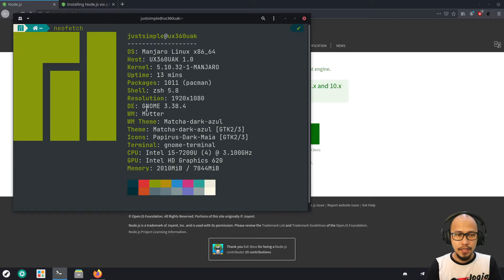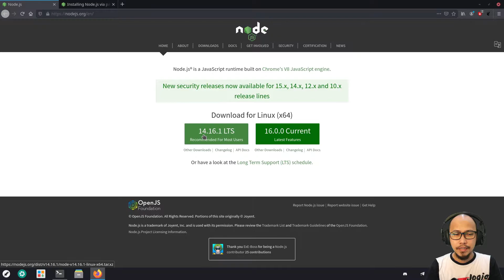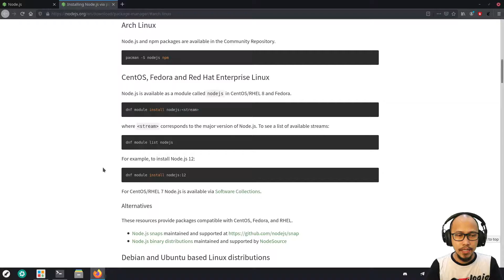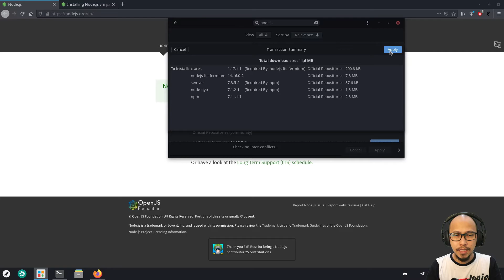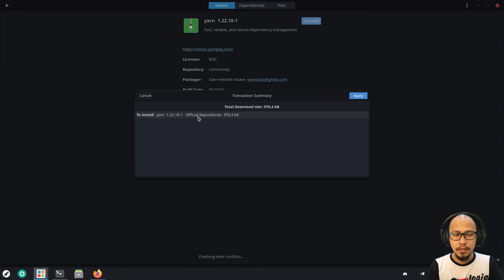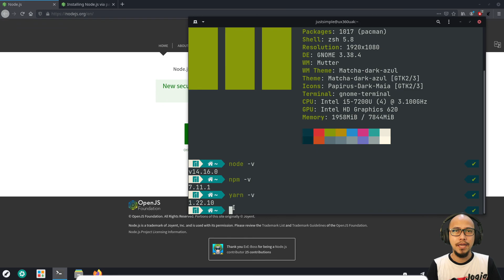Tutorial Install NodeJS + NPM + Yarn di Linux Manjaro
Video kali ini merupakan Tutorial Install NodeJS + NPM + Yarn di Linux Manjaro. Proses instalasi berjalan lancar dan mudah dilakukan melalui Manjaro package manager yang disediakan.

Proses instalasi dilakukan untuk versi LTS NodeJS. Saat video ini dibuat, versi LTS untuk NodeJS adalah v14 dan versi terbaru adalah v16. Untuk informasi lebih lanjut terkait versi download alternatif dapat mengunjungi halaman berikut ini

Untuk melakukan instalasi NodeJS melalui package manager masing-masing OS dapat mengunjungi di tautan berikut